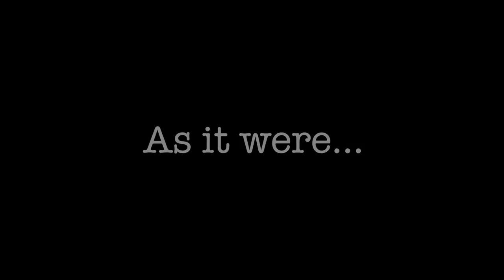As It Were | Film Wire Live Production (2016)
Misunderstandings unfold in a serious way when a seemingly amiable relationship between a private student and her drama teacher turns sour in this one-act play captured on film.

As It Were is a one-act play written and directed by Robin Frome that premiered at the "PACbox" Blackbox Theater in September 2016. The show is currently performing at playhouses, private schools, and more across the New York tri-state area.

Starring:
Phair Elizabeth as Marjorie Place
Steven Stott as Charles Davenport

Play Director/Writer/Executive Producer - Robin From
Video Director/Cinematographer/Editor/Colorist - Gabriel Fowler

Sound Design - Gabriel Fowler & Alex Desjardin
Assistant Camera - Andrew Cohen
Waltz Choreographer - Missy Hanlon

Producers:
Trish Haldin, Steven Stott, Tom Gilpin, Janet Brown, Cindy Bethancourt, and David Bethancourt

Filmed and Performed at the PACbox, New Milford, CT